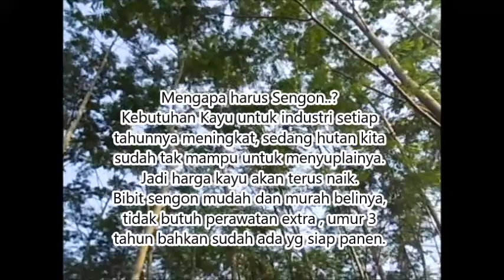Bisnis Pertanian : Plusnya Pohon Sengon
Bisnis atau investasi pertanian jangka menengah 3-5 dg menanam Sengon. Keuntungan dan kelebihan sengon jika dibandingkan dg tanaman lainnya.